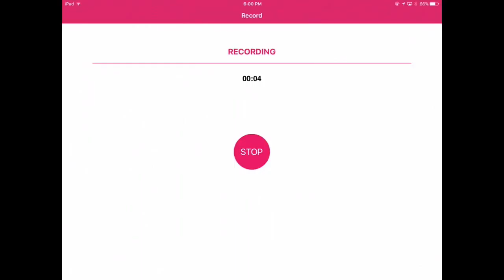Die balloons!Balloons tower defense with funnymuffler472.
All I can say is DIE BALLOONS!